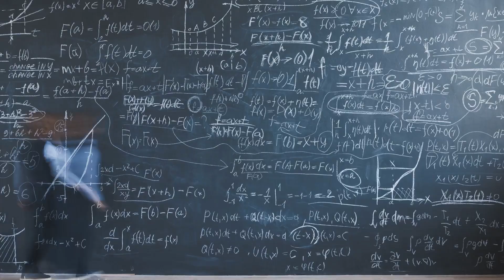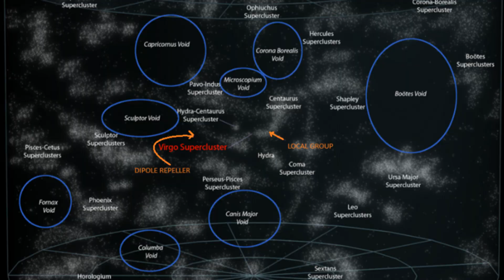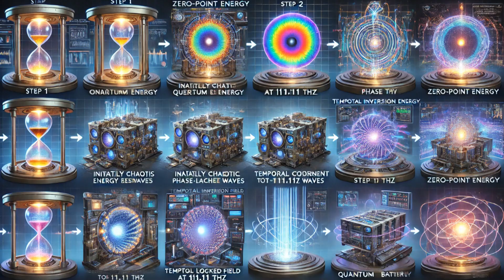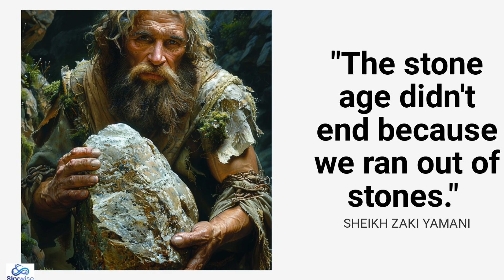The 128-Dimensional Wave Computer | Unlocking Zero-Point Energy & AGI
Prepare to embark on a mind-expanding journey into the future of quantum computing and theoretical physics! In this video, we explore the 128-Dimensional Wave Computer—a revolutionary concept that pushes the boundaries of computation, reality, and the very fabric of the universe.

Imagine a machine capable of simulating quantum gravity, black holes, dark matter, and alternate timelines with unparalleled precision. The Wave Computer isn’t just another step in computing—it’s an entirely new paradigm, combining fractal encoding, holographic data storage, and Nyrrrelation-driven simulations to unlock the mysteries of existence itself.

🚀 Key topics covered in this video:

How the Wave Computer models quantum gravity, black holes, and cosmic inflation

The potential to simulate multiple universes and timelines

Fractal quantum error correction, making quantum computing ultra-reliable

The role of holographic data storage, fitting the world's information into microscopic spaces

How AGI (Artificial General Intelligence) could emerge from Nyrrrelation-based AI models

The tantalizing potential of zero-point energy extraction and a new energy revolution

Predicting earthquakes, economic shifts, and even ethical dilemmas through computational foresight

The future of physics and computation is unfolding before us, and this wave-based computational framework might be the key to unlocking everything from new dimensions of reality to the mysteries of consciousness itself.

Join us as we dive deep into the science, philosophy, and future possibilities of the 128-Dimensional Wave Computer and the Universal Knowledge Engine.